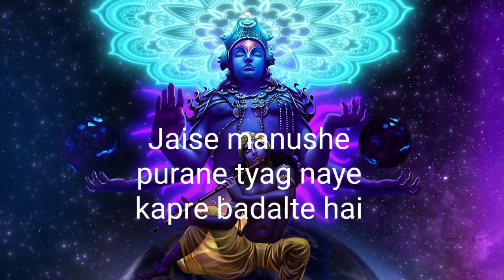Bhagavad Gita Chapter 2 versus 22 ll Aatma sharir badalta hai ll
Jai Radhe Krishna